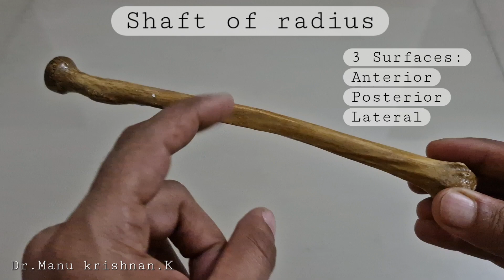Radius Osteology(Part-2): shaft of radius bone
External features of the shaft of radius with illustration in a very short duration. Easy for learning and a quick recap.